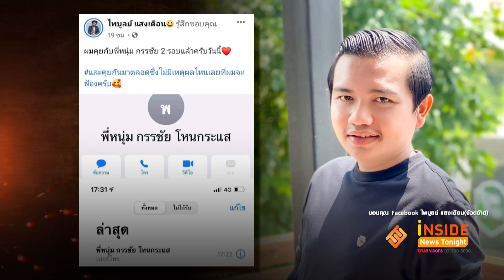“ครูไพบูลย์” ยืนยันไม่ฟ้อง “หนุ่ม กรรชัย” หลังโทรเคลียร์แล้ว 2 รอบ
เคลียร์ชัดข่าวลือ ครูไพบูลย์ จ่อฟ้อง พิธีกรดัง หนุ่ม กรรชัย หลังเชิญ เอ๋ มิรา อดีตภรรยาเก่า มาร่วมพูดคุยในรายการถึงเรื่องราวชีวิตคู่ กรณีที่โดนอดีตสามีไปมีรักใหม่ ด้าน ครูไพบูลย์ มองว่าเป็นการพูดพาดพิงตน และภรรยาคนปัจจุบันกระต่าย พรรณนิภา จึงได้ฟ้องหมิ่นประมาท
โดยวันที่ 6 ตุลาคม ที่ผ่านมา เอ๋ มิรา ได้มาออกรายการอีกครั้ง  หนุ่ม กรรชัย ได้พูดในรายการว่า จากกระแสข่าวว่า ครูไพบูลย์ จะฟ้องผมด้วย ผมไม่ได้มีปัญหา แต่หากจะฟ้อง ก็เป็นสิทธิ์ของครู เพราะกฎหมายประเทศไทยเป็นระบบกล่าวหา ผมก็ไปรักษาสิทธิ ขึ้นศาลด้วย สุดท้ายหากไม่ได้เป็นอย่างที่ครูกล่าวอ้าง ผมก็จะฟ้องกลับเช่นเดียวกัน วันนั้นด้วยความบริสุทธิ์ใจ ผมต่อสายไปหา ครูไพบูลย์ ได้พูดแล้วสายหลุด ไม่ได้ต้องการไปหมิ่นอะไรเลย หลังจากที่มีข่าวลือออกไป
ล่าสุด ครูไพบูลย์ ได้โพสต์ภาพประวัติการโทรเข้าโทรออกของตัวเองลงเฟสบุ๊คส่วนตัว เพื่อยืนยันว่าได้มีการโทรพูดคุยกับ หนุ่ม กรรชัย แล้วถึง 2 ครั้ง พร้อมข้อความว่า ผมคุยกับพี่ หนุ่ม กรรชัย คุยกัน 2 รอบแล้วครับวันนี้ และคุยกันมาตลอดไม่มีเหตุผลไหนเลยที่ผมจะฟ้องครับ